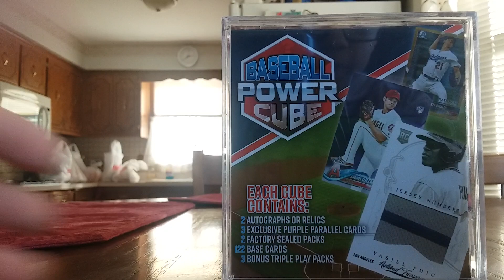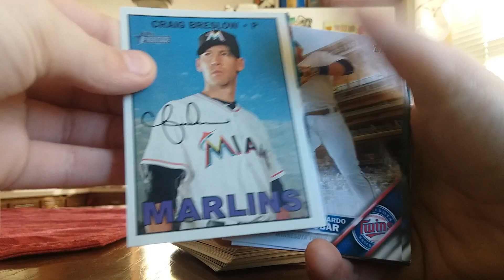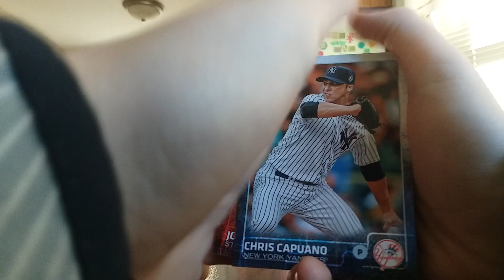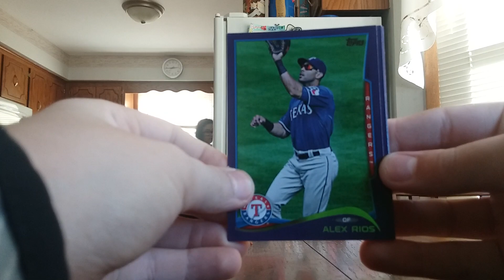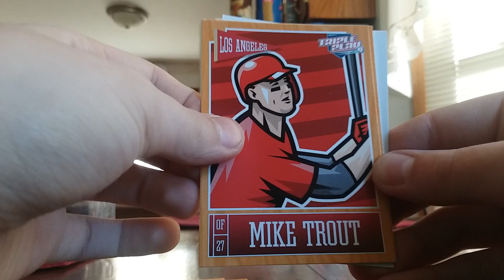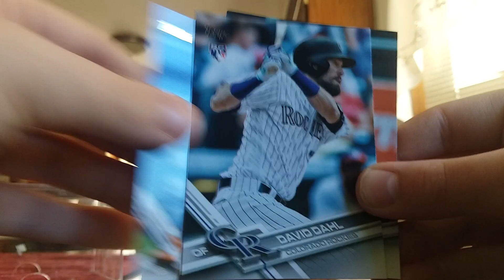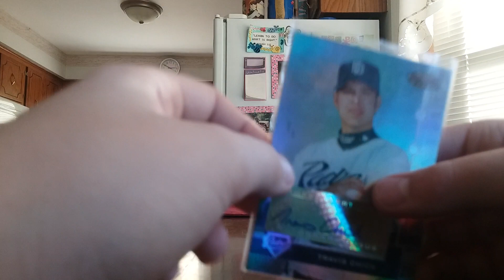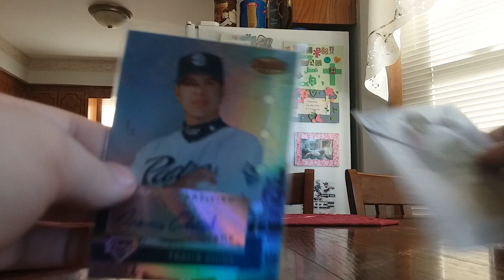Mystery baseball power cube. 2 HITS!!! Blooper. Decoy😡